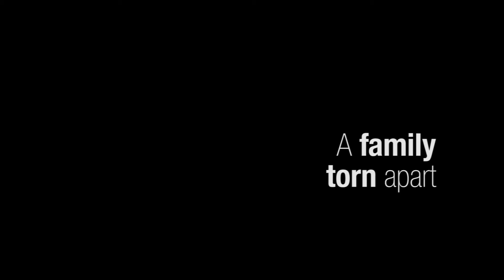A LANDSCAPE OF LIES Official Trailer (2017) [HD]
A LANDSCAPE OF LIES Synopsis: Haunted by the memories of his time in the Gulf war, Jacob tries to adjust to civilian life aided mainly by his friendship with his commanding officer, Hilt who has made civvie life work for him. However, Jacob's stable reality is crushed when Hilt is killed during a suspected mugging that went wrong. Now Jacob feels it's his duty to find the truth behind the incident and bring closure to Hilt's widow, Louise. His investigation has him going head to head with DCI Lane and his partners Sergeant Egan and DC Carter as his own life starts to entwine with those he suspects of being involved. Amongst them is East End villain turned property tycoon Brannigan Woods, Marcus Clancy whose recent workaholic attitude has put a strain on his marriage to cheating wife Claire and their rebellious teenage daughter, Hannah.

Dr Audrey Grey is the couple's therapist who is trying to keep the family together whilst her own existence is slowly sinking into self-destruct mode, with only her receptionist Suzy to keep her sane.
Jacob soon discovers that not all is as it seems, as the pieces are manoeuvred into place to keep him distracted whilst the final move is played.

The director’s cut of 'A Landscape of Lies', the long awaited UK independent feature film starring 'Loose Women' presenter Andrea McLean, Danny Midwinter (‘Human Traffic’, ‘From Hell’), Andre Nightingale (‘Decline of an Empire’, ‘Casualty’), Marc Bannerman (‘Eastenders’, ‘Snatch’ TV series) and Anna Passey (‘Hollyoaks’, ‘The Smoke’)is pursuing festival redemption in 2017. The winner of the ‘Silver Ace’ award from the 2012 Las Vegas International Film Festival was stripped of its accolade when the organisers were made aware of the conviction of the film’s producers whose $40m conspiracy to defraud the HMRC and British film industry for a total of $4.2m made legal history.

Paul Knight who was making his directorial debut was buried in litigation for 3 years, both in and out of the public eye whilst proving chain-of-title from the five fraudsters, who were imprisoned in March 2013 for a total of 20 years, on the film that went from concept to completion in under 4 months for a total budget of £84k. Once satisfaction by the HMRC that ownership fell to Knight, he took it upon himself to learn all aspects of post-production, using online tutorials and 30-day trial versions of Adobe’s Creative Suite CC to re-edit the 90min feature film to create a never-before-seen directors cut to submit in 2017’s film festival circuit. “Being stripped of the award for the crimes of the producers was a devastating blow to the cast and crew that put a huge amount of their time, effort and passion into making the film” confides Knight “I felt we made something special and believe today just as strongly as I felt then that a film festival should judge the merits of what is captured in front of the camera not what took place behind it”. However, Knight isn’t just seeking laurels, he hopes to discuss and secure a distribution deal at Cannes film market this May with interested parties.